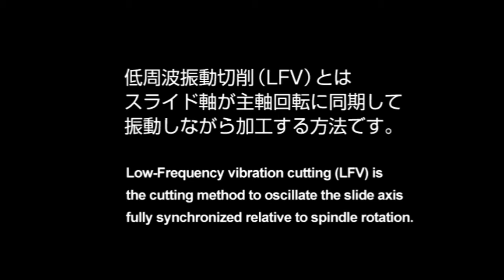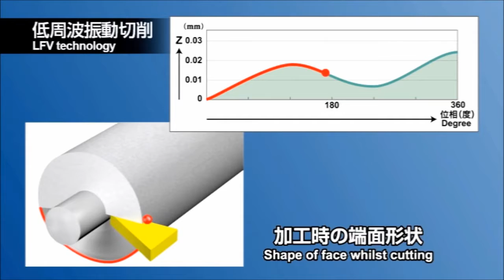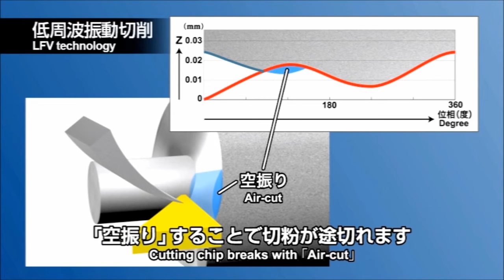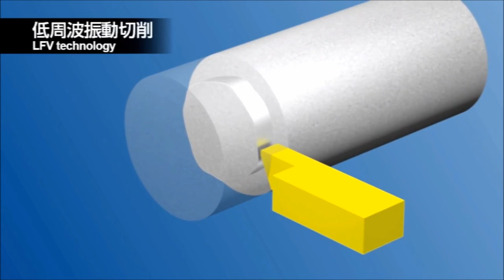Understanding How LFV Works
This video is property of Marubeni Citizen-Cincom Inc.

We are a US-based dealer of Citizen-Cincom Swiss and Citizen-Miyano Multi-Axis solutions in the states of Illinois, Missouri and Kansas.